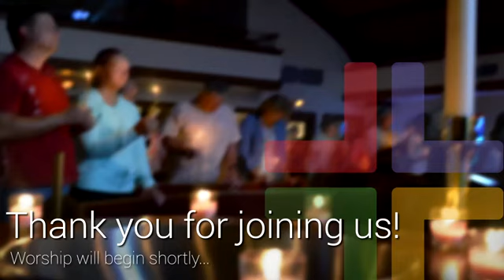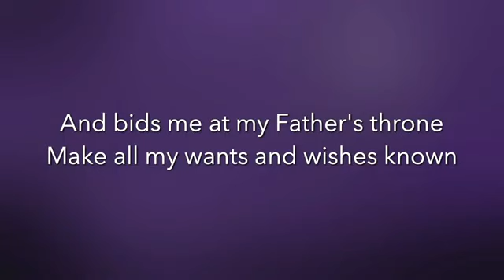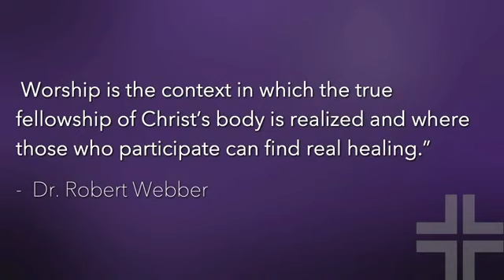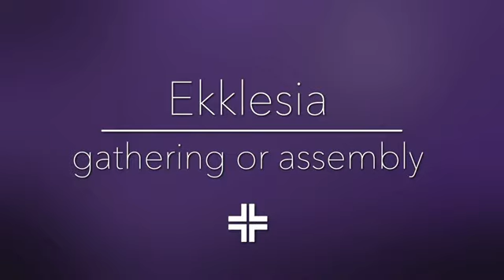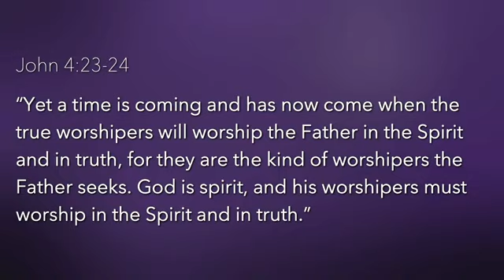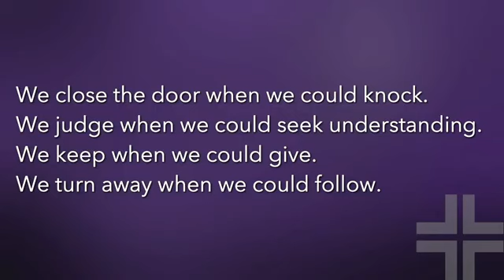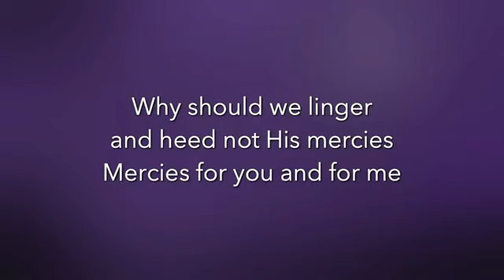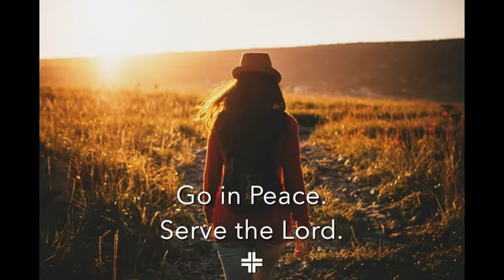The Ritual of Worship | Sunday Worship